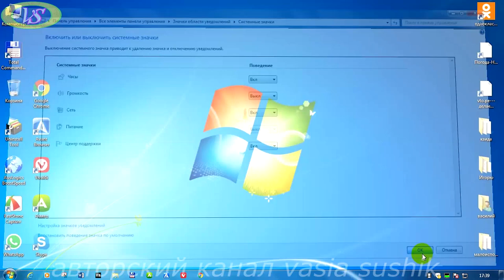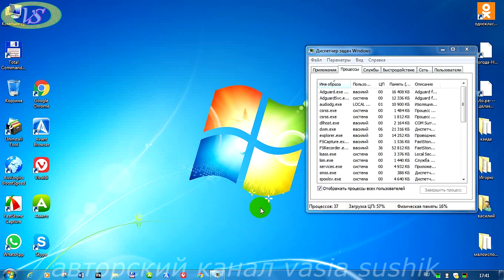Пропал значок громкости с панели задач windows 7.Как вернуть значок звука на панель задач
Значок звука на панели задач пропал,что делать?Как вернуть значок звука на панели задач windows 7 смотрим видео.Для этого необходимо до конца просмотреть видео и как восстановить значок громкости на панели задач самому будет понятно.справа в трее где показывают часы правой клавиши мыши нажимаем и заходим в свойства.Если значок звука не активен,то необходимо включить его.Также проделываем и с другими значками,которые мы хотим,что бы они отображались в трее на панели задач.Закрываем и должны появится значки,которые мы добавили.если значки не появились,то необходимо перезапустить экран дисплея,как показано видео.Если повторно по какой-то причине пропал значок громкости с панели задач windows 7,то проделываем как здесь показано.Теперь вы знаете как вернуть значок звука на панель задач.Удачи!